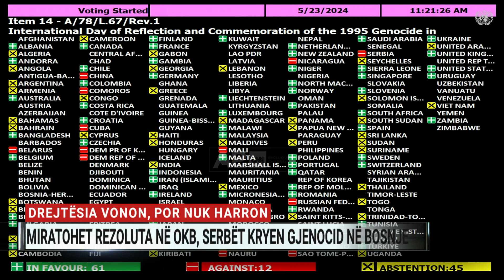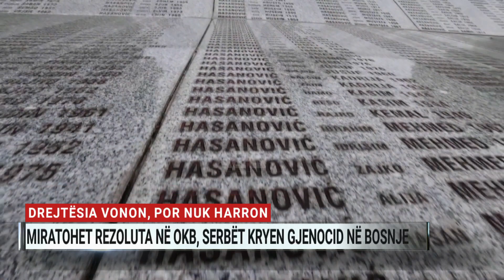Drejtësia vonon, por nuk harron. Miratohet rezoluta në OKB, serbët kryen gjenocid në Bosnje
Asambleja e Përgjithshme e Kombeve të Bashkuara ka miratuar rezolutën për gjenocidin në Srebrenicë. 84 shtete, mes tyre dhe Shqipëria, votuan pro, 19 kundër dhe 68 shtete zgjodhën të abstenonin.